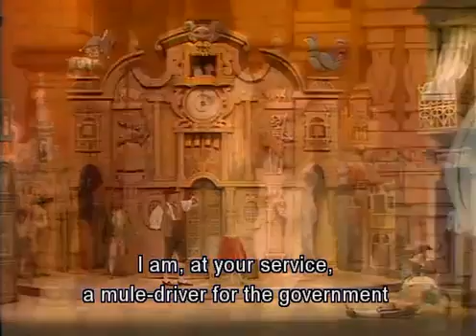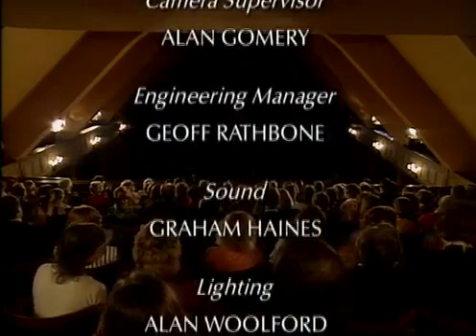Ravel L Heure Espagnole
A nice opera from Maurice Ravel, one of my favourite's composers (I have so many !)

Ironically, I downloaded it a few months ago... on youtube and I can't manage to find it anymore, so here it is. Enjoy !

This opera took place in the 1987 Glyndebourne Festival, with the London Philarmonic Orchestra directed by Sian Edwards.